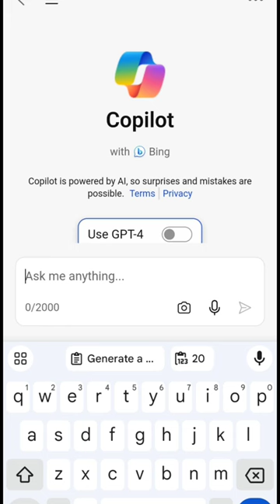Create 3D AI images with your Face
1✓
Create realistic illusion image A 20 year old boy is sitting on a king chair and wearing white jacket and white paint and white sneakers with Indian tricolour wings and behind him the colors of tha well is gray on which "Tara" is written in golden style.

2✓
Generate a Realistic 20 years old boy, Wearing White T shirt blue jeans sneakers and the name “TARA ARGALI” is written on his t-shirt and the boy is standing on the road with holding a national flag of India , and behind him is the Red Fort Delhi. And written on sky “Happy Republic Day” Create Realistic image high quality.

3✓
Create 3D illusion for a profile picture where a 25-Year-old cute boy in a black hoodie sitting casually on a white Benz Car, Wearing black sneakers, and sunglasses, he looks ahead with bharat flag in his hand and giving salute with his hand, The background features "TARA ARGALI " in big and capital orange, white and green neon light fonts on the dark grey wall.